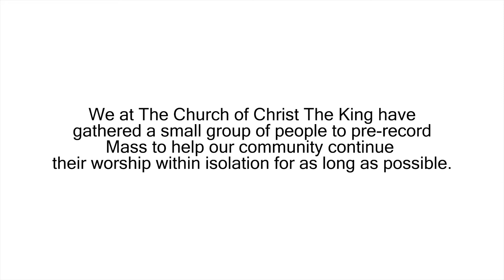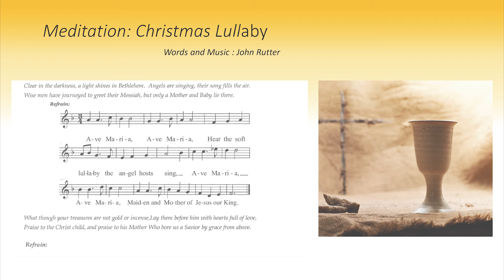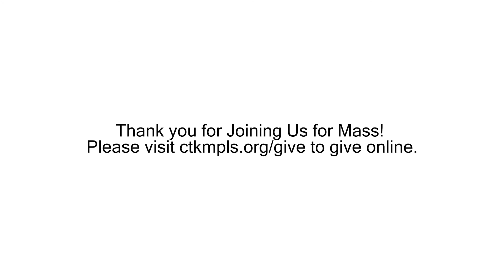Celebration of the Solemnity of Mary - Church of Christ the King, Minneapolis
**Please note that the title slide in the opening of the video was accidentally left with the Christmas Mass title. This was a mistake but is not easily fixed at this point. Rest assured this is the Celebration of the Solemnity of Mary.**

Published on December 31, 2020, Celebration of the Solemnity of Mary, the Mother of God, Church of Christ The King, Minneapolis, MN, December 25, 2020

Thank you for Joining Us for Mass! to give online.

Presider: Fr. Bill Murtaugh
Liturgist: Moya McGinn Mathews
Cantors: Steven and Naomi Staruch
Organist:  Jane Becker
Liturgical Environment: Jim Walus and Dave Gleason
Filming Coordinator/G&E: Laura DeShane.

Prelude:  New Year, words and music by John Rutter
Hymn:  What Child Is This?  Traditional English Carol, GREENSLEEVES

Gloria:  based on a French carol, GLORIA, adapted and arranged by Moya McGinn Mathews

Psalm 67:  based on CONDITOR ALME SIDERUM, adapted and arranged by Moya McGinn Mathews.

God, Ever-Faithful, by Fr. Michael Joncas. Copyright: GIA Publications. Used with permission under OneLicense.net

Holy, Holy, based on IN DULCI JUBILO, adapted and arranged by Moya McGinn Mathews

Memorial Acclamation, based on a French carol, GLORIA, adapted and arranged by Moya McGinn Mathews

Doxology and Amen,  based on based on a French carol, GLORIA, adapted and arranged by Moya McGinn Mathews

Lamb of God from the Storrington Mass, by Marty Haugen.  Used with permission under OneLicense.net

Communion Meditation:  Christmas lullaby, words and music by John Rutter.

Hymn:  Love has Come!  Text:  Ken Bible;  Tune:  UN FLAMBEAU, traditional French Carol.